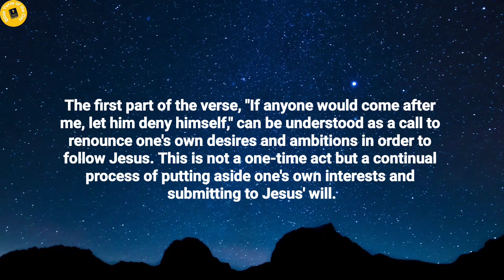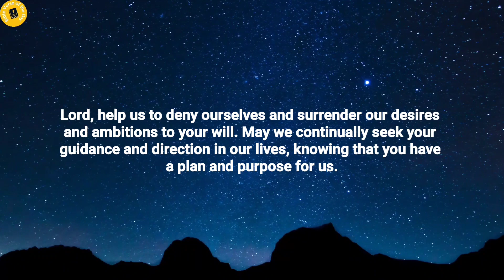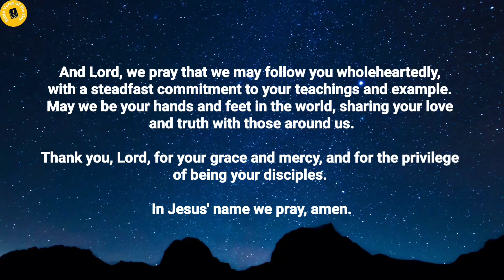Bible Verse of the day - March 12, 2023 | Word of God | Morning Reflection | Morning Prayer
Luke 9:23.

Thoughts on today's verse:

The first part of the verse, "If anyone would come after me, let him deny himself," can be understood as a call to renounce one's own desires and ambitions in order to follow Jesus. This is not a one-time act but a continual process of putting aside one's own interests and submitting to Jesus' will.

The second part of the verse, "and take up his cross daily," can be interpreted as a call to embrace the suffering and challenges that may come with following Jesus. Just as Jesus carried his own cross on the way to his crucifixion, his followers are called to bear their own crosses, which may include rejection, persecution, and even death.

The final part of the verse, "and follow me," emphasizes the importance of following Jesus as the ultimate goal of discipleship. This involves not only belief in Jesus but also a willingness to obey his teachings and live a life that reflects his example. In summary, Luke 9:23 is a call to discipleship that involves denying oneself, embracing the challenges of following Jesus, and committing to a life of obedience and service.

Prayer for the day:

Dear Lord, as we come before you today, we are reminded of the words of Jesus in Luke 9:23: "If anyone would come after me, let him deny himself and take up his cross daily and follow me." We recognize that following you requires sacrifice, commitment, and obedience.

Lord, help us to deny ourselves and surrender our desires and ambitions to your will. May we continually seek your guidance and direction in our lives, knowing that you have a plan and purpose for us.

We also ask for the strength to take up our cross daily and embrace the challenges that come with following you. May we not be discouraged by the trials and difficulties we face, but instead find hope and perseverance in you.

And Lord, we pray that we may follow you wholeheartedly, with a steadfast commitment to your teachings and example. May we be your hands and feet in the world, sharing your love and truth with those around us.

Thank you, Lord, for your grace and mercy, and for the privilege of being your disciples. In Jesus' name we pray, amen.